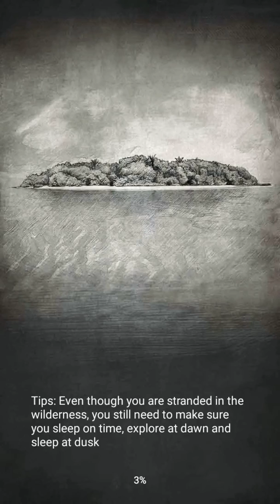Survival: Man vs. Wild - Island Escape Part 11 Trail questions Surbible QUESTIONS XD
we are here again with new gameplay with some questions answers welp i am getting super tired and + i died again in this game idk why fuck i am keep dying also don't forget to subscribe it my channel guys